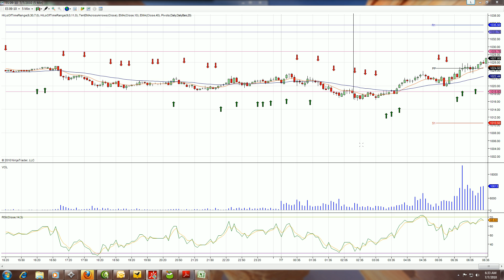Open on the Pivot ES Trading, still looks summer upside this week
We are grinding to the open here after reaching no new lows or highs overnite last nite. 1016.25 to 1026 was the overnite range and opening near the top end of that today.